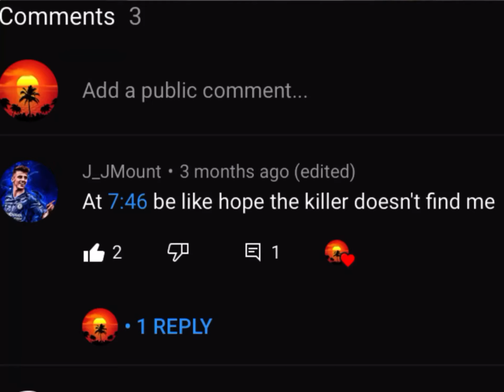I’m hungry... can we find some snacks? (Roblox get a snack at 4 am) *FEATURING NEW INTRO AND OUTRO!*